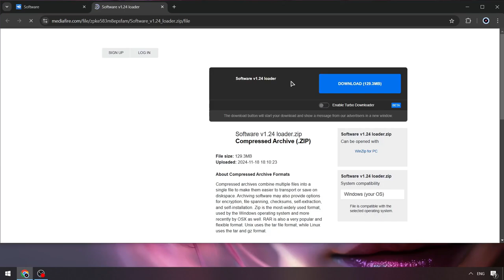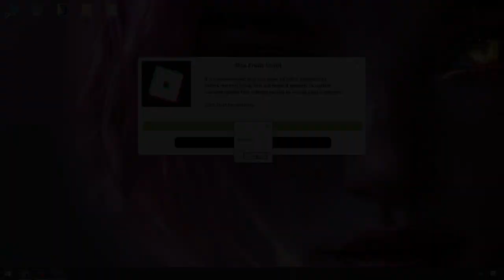Download New Blox Fruits Executor [Menu] | Blox Fruits Cheat | BEST Blox Fruits Keyless Cheats